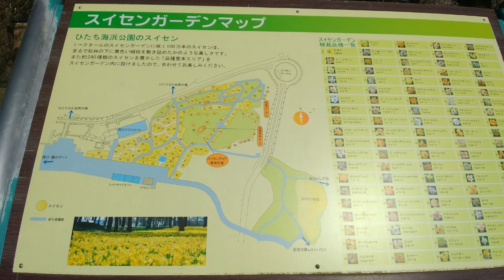日立海浜公園を訪ねて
国営ひたち海浜公園にスイセン、クリスマスローズ、梅、お天気に恵まれ
楽しい散策できました。
今回の旅は、喜寿の祝をかねて行って来ました。日本一の宿石川町
八幡屋さんに温泉と食事を堪能しました。